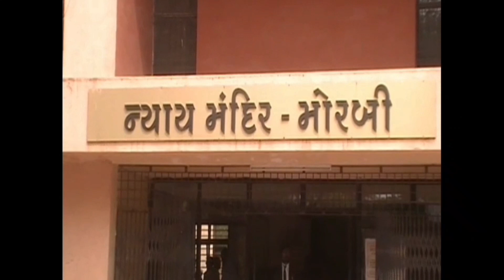મોરબી: સેશન્સ કોર્ટ દ્વારા મહીકા ગામના વ્યાજખોરીના કેસમાં બે આરોપીઓના શરતી આગોતરા જામીન મંજુર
MORBI TODAY : મોરબીના સામાકાંઠે લાલબાગમાં આવેલ સેશન્સ કોર્ટ દ્વારા વાંકાનેરના મહીકા ગામના વ્યાજખોરીના કેસમાં બે આરોપીઓના શરતી આગોતરા જામીન મંજુર